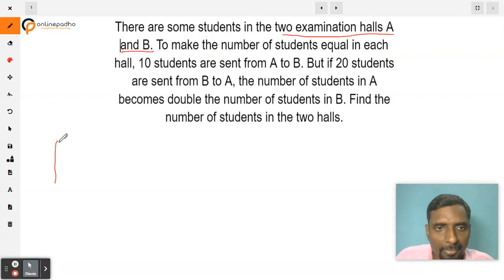There are some students in the two examination halls A and B. To make the number of students equal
There are some students in the two examination halls A and B. To make the number of students equal in each hall, 10 students are sent from A to B. But if 20 students are sent from B to A, the number of students in A becomes double the number of students in B. Find the number of students in the two halls.

NCERT Exemplar Class 10th Maths
NCERT Solution
NCERT Exemplar Solution
Word problems on linear equations in two variables
Pair of linear equations in two variables
NCERT Exemplar Exercise 3.3 Question No. 19